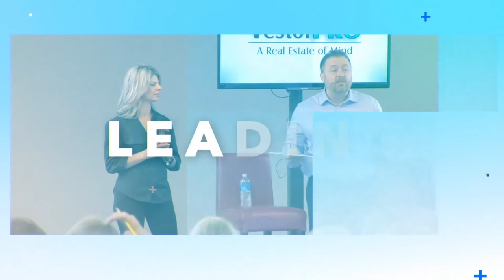From Architecture to Real Estate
This week Glenn chats with Jay Matthieson, an accomplished architect who eventually wanted to expand his horizons into the real estate world. Jay talks about how he made his successful transition work, how his baseline knowledge of architecture played to his advantage, how he’s navigating real estate during social distancing, and more!